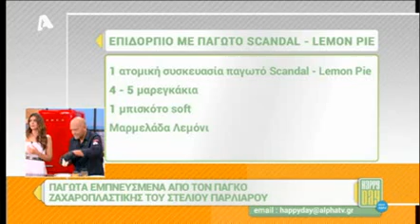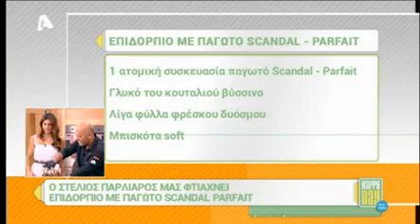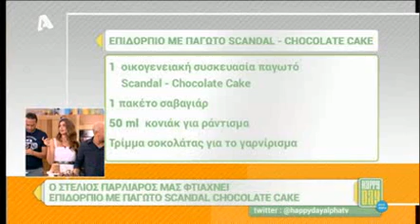Παγωτά εμπνευσμένα από τον Στέλιο Παρλιάρο!!!!